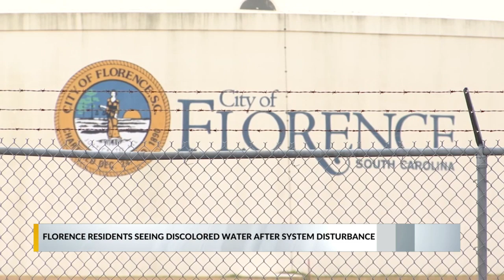Florence residents seeing discolored water after system disturbance, city says